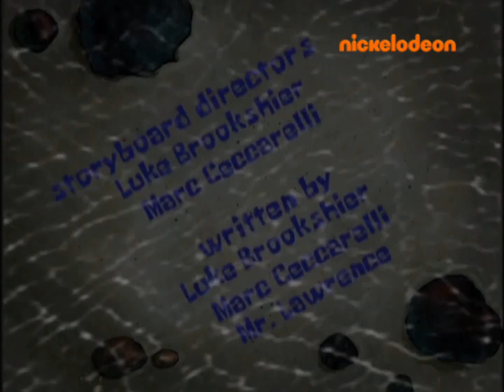SpongeBob Title Card - Bubble Buddy Returns (European Spanish)